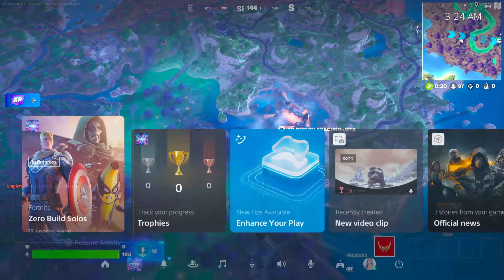IRON SPIDER!!! (Victory Royale)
Such a fun game!